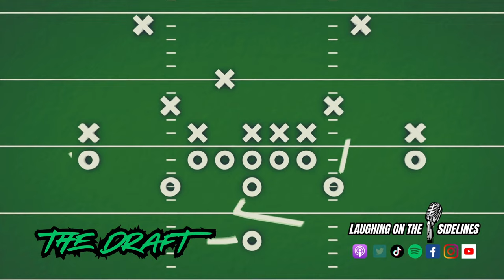We're On Vacation & The Junk Drawer Draft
On this week's episode, Scotty is on vacation, and JP is doing inappropriate things in his house. Are roundabouts overrated, and are flavored condoms underrated? Have you ever accidentally thought an overweight woman was pregnant, and how much time is too much time watching Tiktok? What's a battery-operated item that would be hilarious if it were gas-powered, and if you detect it early, what can you stop? What are the best things in your junk drawer, and could you only chew flavored condoms instead of gum? Enjoy another episode and keep on laughing!